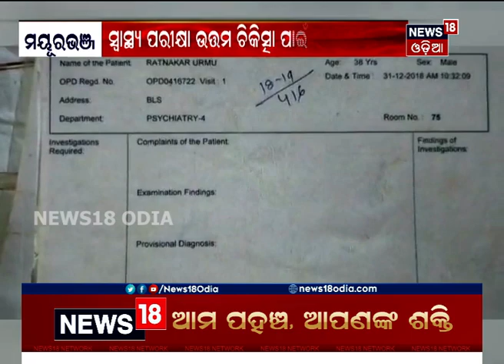ମାନସିକ ଭାରସାମ୍ୟ ହରାଇ ଶିକୁଳିରେ ବନ୍ଧା ଏକ ମାତ୍ର ରୋଜଗାରିଆ ପୁଅ; କାନ୍ଦୁଛନ୍ତି ପରିବାର ଲୋକ